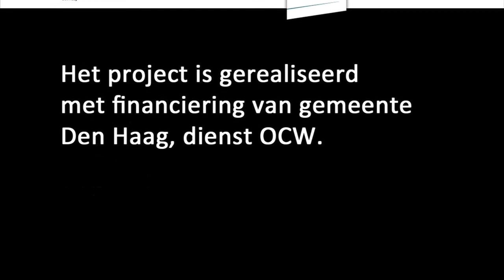Haagse Herinneringen - Nico Duijnisveld - Wateroverlast in de paprika's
In 1998 wordt het tuindersbedrijf, gelegen bij het oude gemaal in de Wippolder, geteisterd door enorme wateroverlast, ondanks hulp van buren en de brandweer blijkt de schade groot!